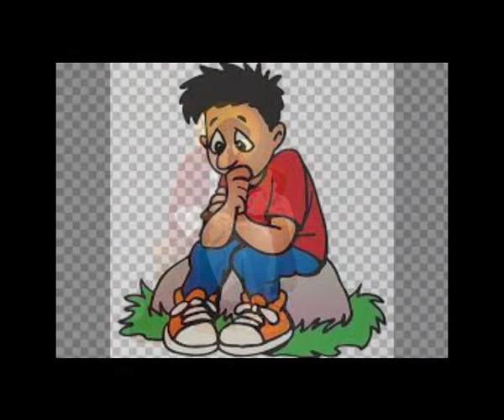Psalm 130 : 1- Out of the depths I cried out to the lord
Sermon presented on the 08 January 2022.